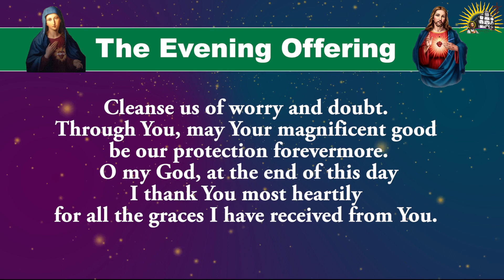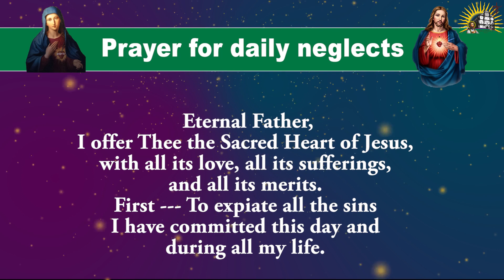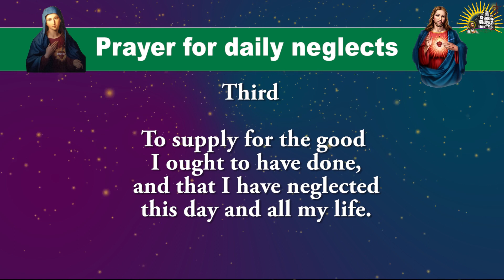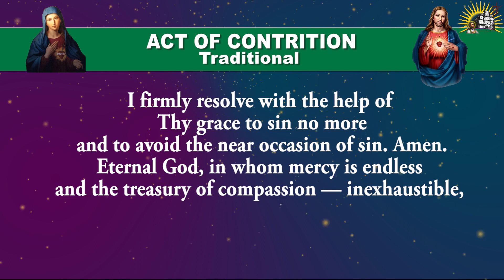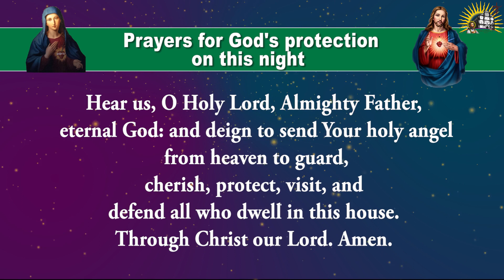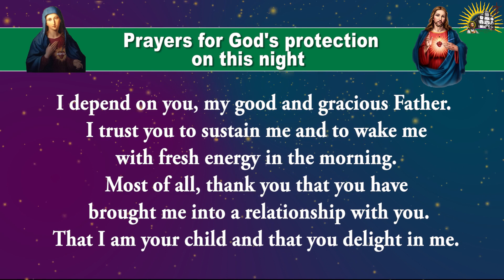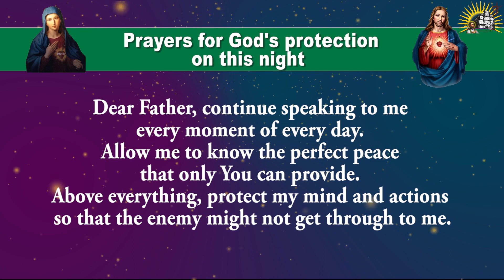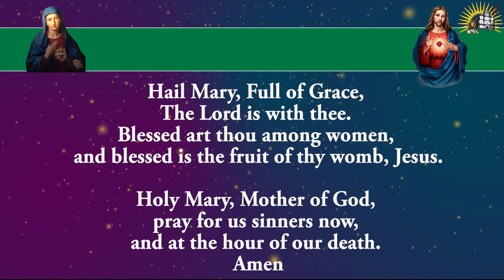Pray Along - Daily Evening Offering and Prayers - 2 February 2023